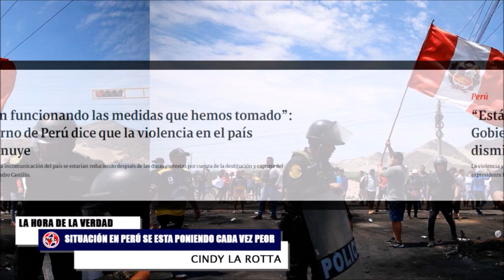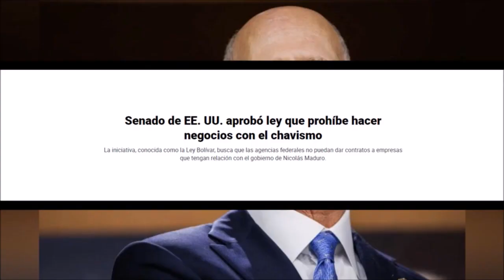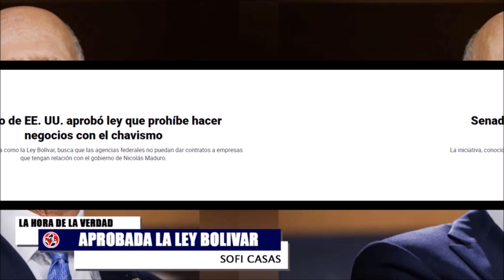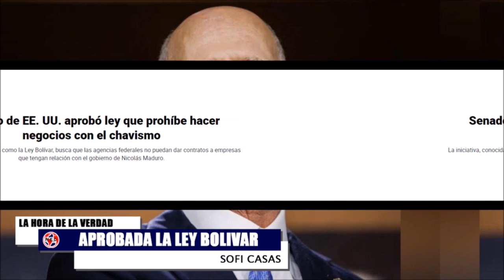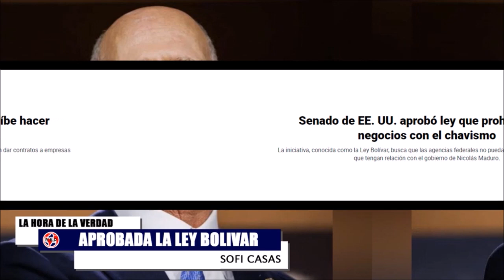SITUACIÓN EN PERÚ SE ESTA PONIENDO CADA VEZ PEOR 🌎 Aprobada Ley Bolivar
El viernes 16 de diciembre el Senado de Estados Unidos aprobó por unanimidad un proyecto de ley que prohíbe a las agencias federales otorgar contratos del Ejecutivo estadounidense a empresas que tengan negocios con la Administración de Nicolás Maduro, presidente de Venezuela.